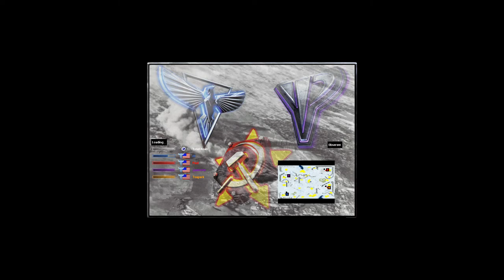Boggle04s Alaskan Outback (Command & Conquer) Red Alert 2 Yuri's Revenge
Map by Dennis Armstrong

Yosef Anan#9239